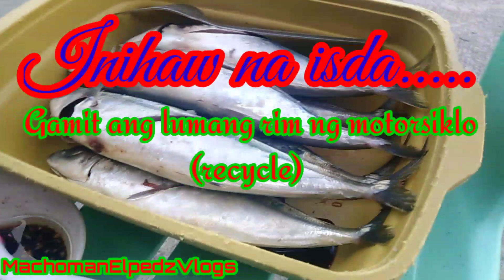it's dinner tym... wid inihaw na isda... (using recycled junked rim) SUGBAHAN|MachomanElpedzVlogs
Napakasarap pag isda ang uulamin...
Stay FIT and stay YOUNG

TNX TO MY KAPITBAHAY
owner of the unique SUGBAHAN...
GOD BLESS